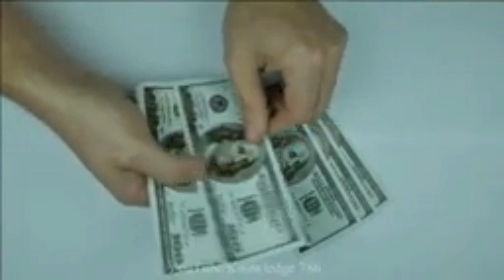Top 10 Cooking Channels On YouTube In Pakistan Top Cooking Channels And There Earning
Top 10 Cooking Channels On YouTube In Pakistan _ Top 10 Cooking YouTube Channels And There Earning